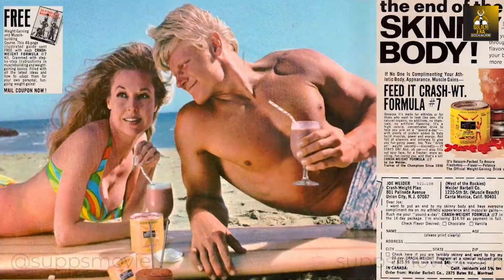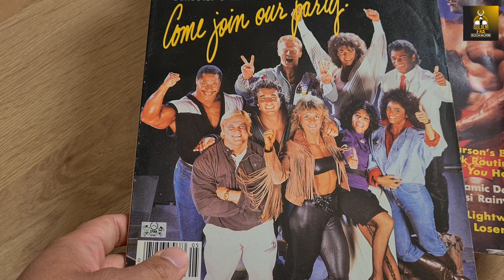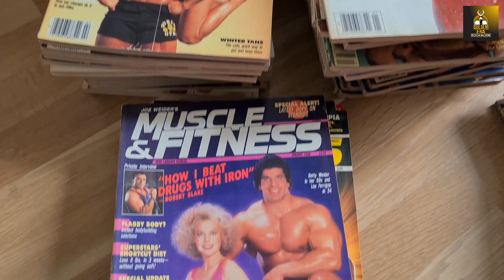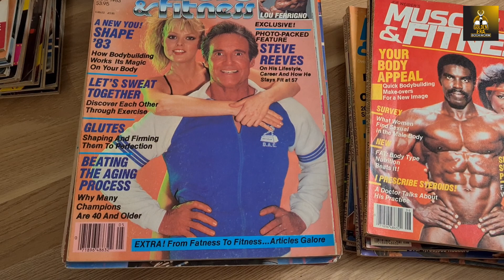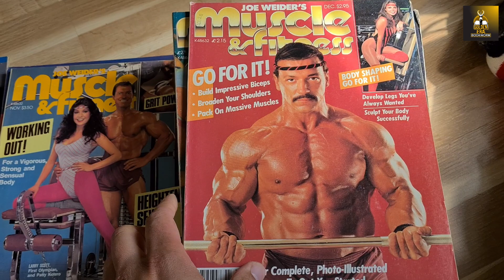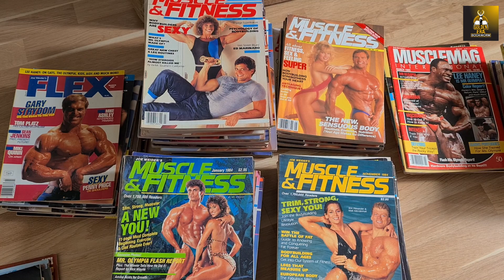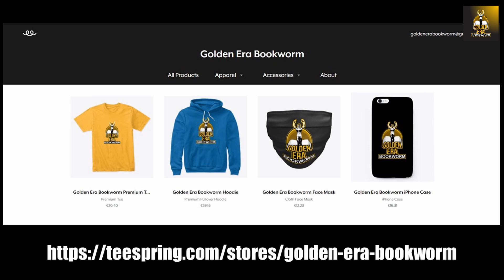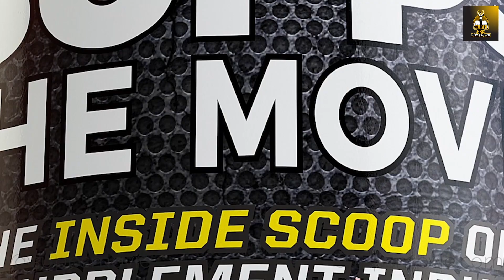OLD SCHOOL MUSCLE & FITNESS MAGS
In this video I feature an almost complete collection of 1980s Muscle and Fitness Mags. Enjoy!